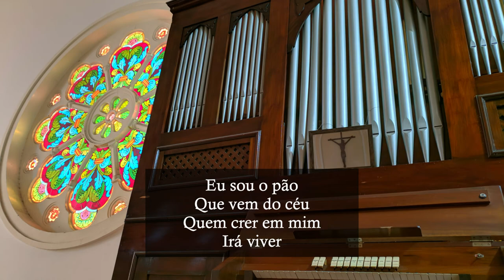Eu sou o Pão que vem do Céu - Canto de Comunhão - Órgão de Tubos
Canto de comunhão da Missa na novena de Sant'Ana, na catedral de Mogi das Cruzes.

Arr.: José Acácio Santana

Tocando: Vitor Sousa
Cantando: Mateus Masashi

Eu sou o pão
Que vem do céu
Quem crer em mim
Irá viver

Nós reconhecemos
O Senhor, partindo o pão
Mistério de amor
A nossa refeição

O Senhor Jesus
No sacramento nos deixou
Memorial da cruz
Morte e ressurreição

Tão grande mistério
Adoramos, neste altar
Que nossa fé sustente
O nosso caminhar

Ao povo de Deus
Lá no deserto, sem pão, sem lar
Deus fez cair do céu
Comida salutar

Todos se assentaram
Todos comeram, até fartar
Glória e louvor a Deus
Que vem nos saciar

Corpo do Senhor
É o pão que temos no altar
E o vinho consagrado
É o Sangue Redentor